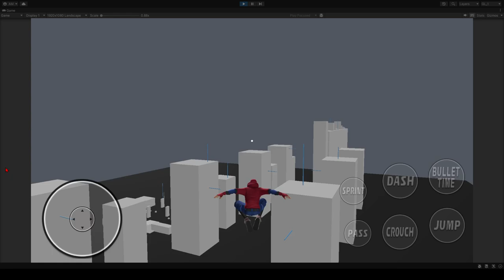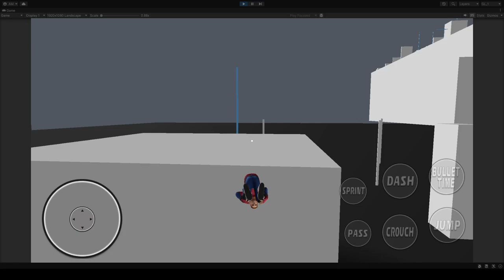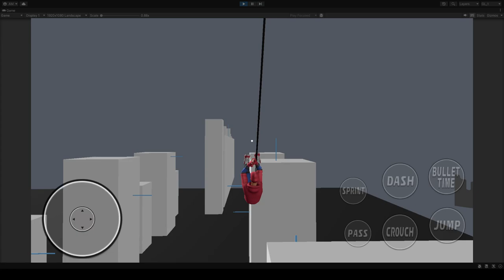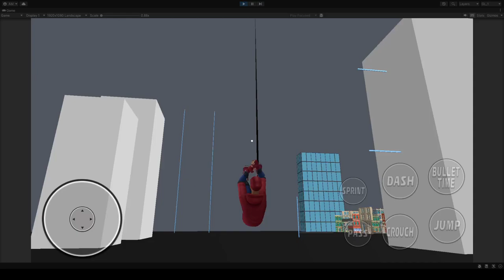Spider Hero Traversal - Portfolio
Custom Physics Based Character Controller.
-Custom Component Based State Machine
-Directional Movement
-Jump, Double Jump, Wall Jump, Exit Jumps / Ledges
-Steps Handling
-Collision Detection
-Wall Crawl / Run
-Perch, Perch Jump
-Web Zip
-Swing
-Swing Release Trick